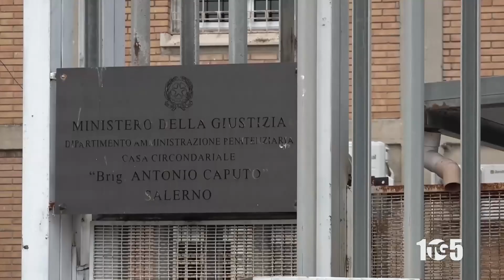Primo consiglio provincia Salerno senza Alfieri 26ott